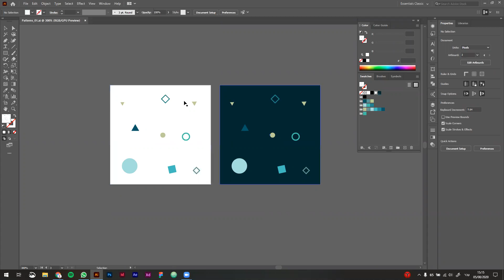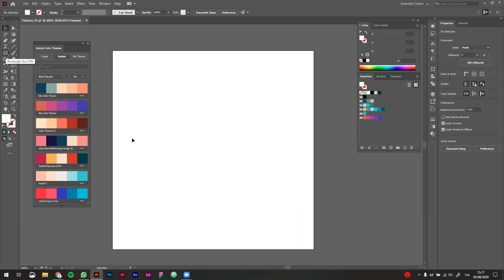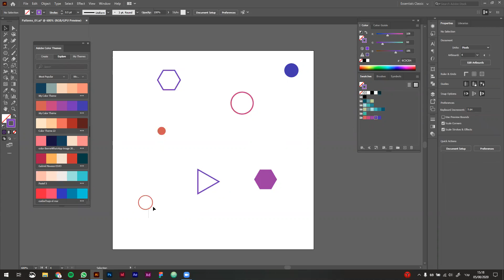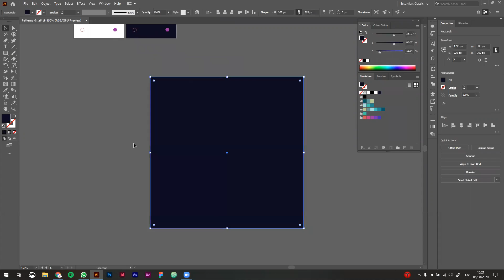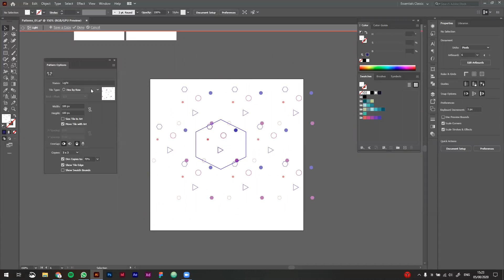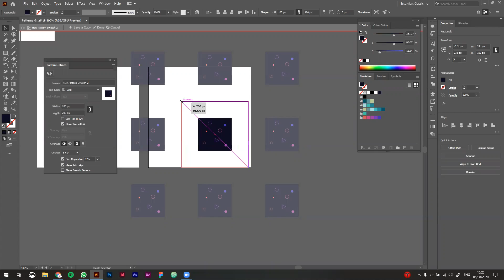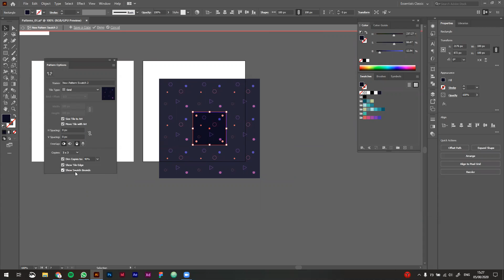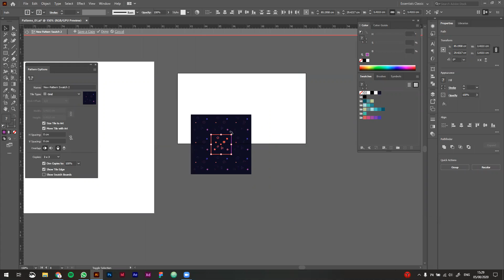שיעור #82: AI Patterns